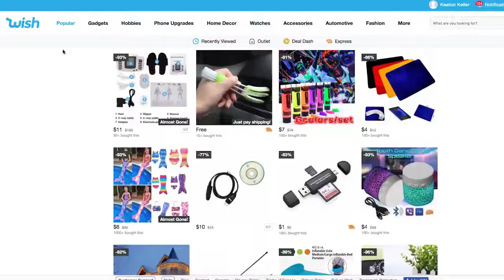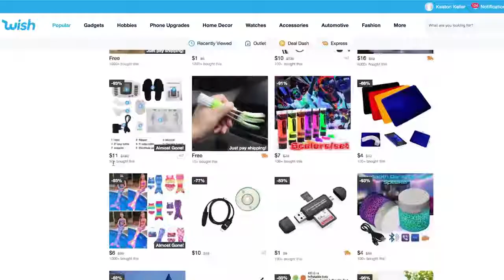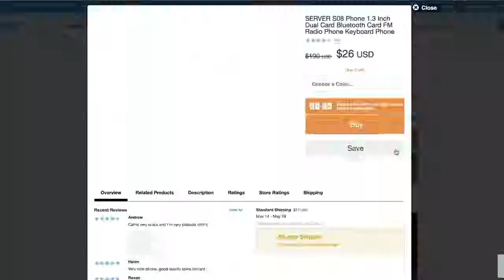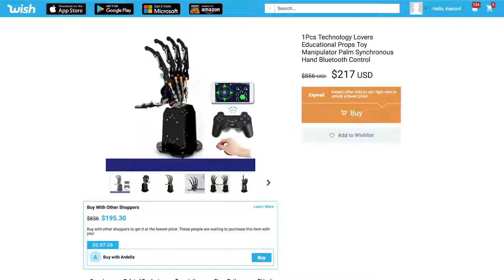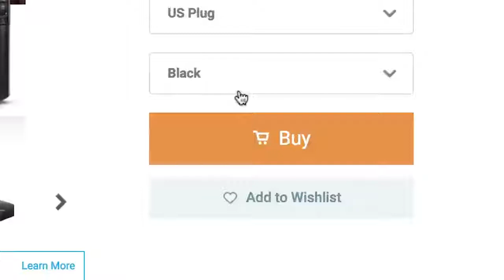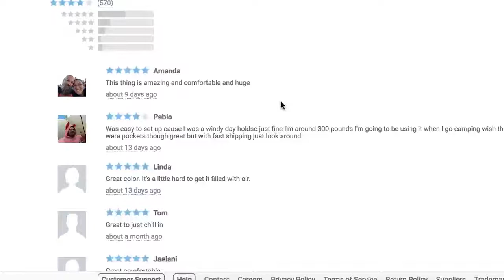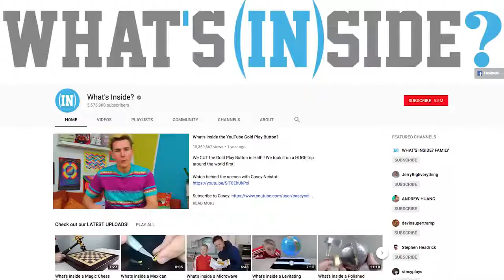$19 Cheapest Knockoff Smartwatch Buying 5 Wish Tech Items